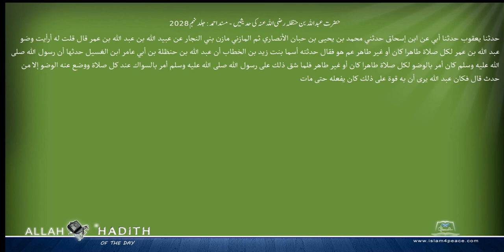حضرت عبداللہ بن حنظلہ رضی اللہ عنہ کی حدیثیں مسند احمد Musnad Ahmad Islam4Peace com